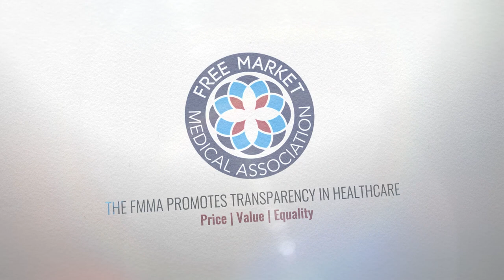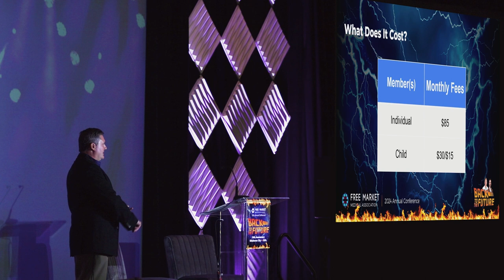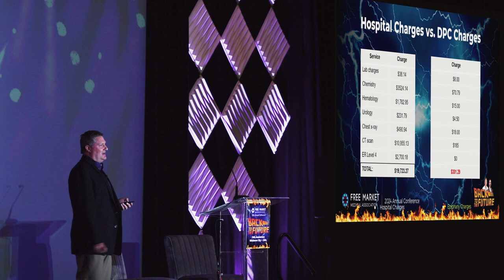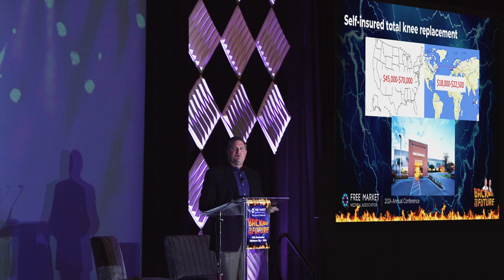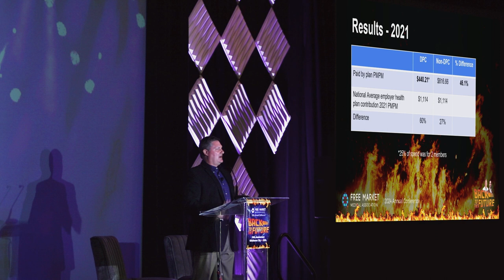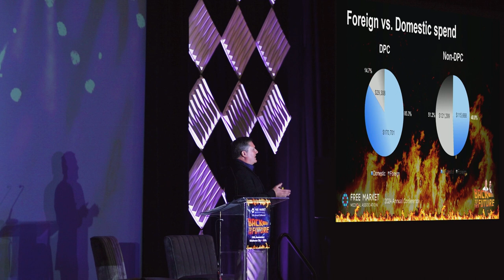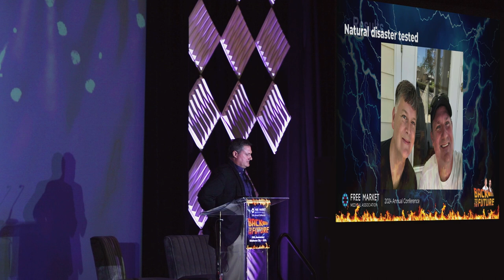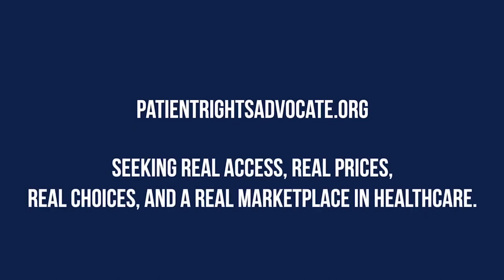FMMA 2024 Using Free Market Principles to Save Rural Healthcare - Lee S. Gross, MD, Epiphany Health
FMMA 2024 - Using Free Market Principles to Save Rural Healthcare
Lee S. Gross, MD, Epiphany Health

Dr. Gross will present a case study of DeSoto Memorial Hospital sharing how using free market principles saved rural healthcare. He will discuss his experience and share the data of providing direct primary care services for a hospital employer through their self-insured program architected by Carl Schuessler, Jr. of Mitigate Partners, and how they cut their employee health plan costs 52% and their employee out of pocket by 30%. They improved outcomes and satisfaction and managed to recruit physicians into a rural community that couldn't sustain physicians which allowed them to support and bring in the first full time general surgeon the county history.

2. Employee Testimonial: DeSoto Memorial Hospital Employee, Hannah Johnson, shares her personal story w/their health plan 1 min 30 sec
3. Employee Testimonial: DeSoto Memorial Hospital Employee, Hannah Johnson, shares her personal story in 30 seconds
4.  Epiphany Direct Primary -- Short video about Dr. Lee Gross, the Direct Primary Care Doctor at Epiphany HEALTH who was integral and instrumental as part of our FairCo$t Health Plan at the Hospital. Dr. Gross is a community doctor and a national leader in fixing our broken health care system, leading by example